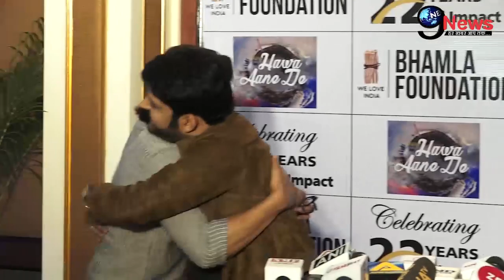अभी-अभी!! पिता बनने से पहले कपिल शर्मा को लगा बड़ा झटका, सलमान खान ने किया…||Kapil Sharma